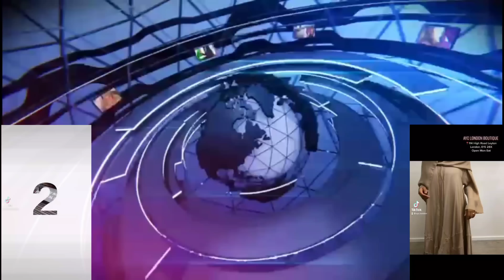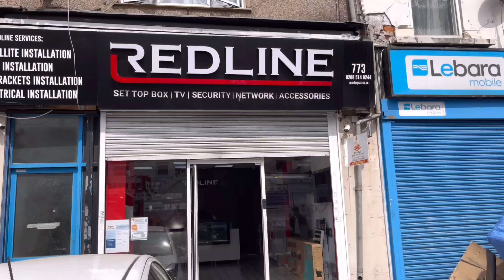BARNAAMIJ YA JIMA NA MZAHA TV BARAWA 12/8/2022 MUHARRAM 15/01/1444 HIJRIAH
Barnaamij ya masu'aali ya Diini na furaha za waana na wazima
REDLINE COMPANY